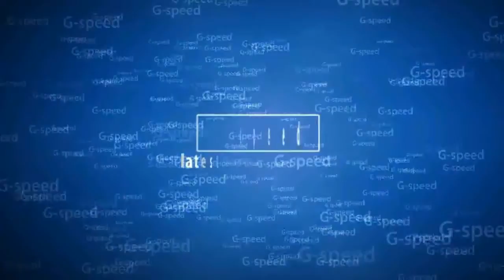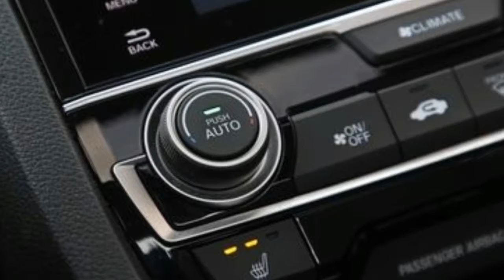2017 Honda Civic Sedan:Going above and beyond its duty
That Honda Magic
An inexpensive and painless ownership experience does not an enticing car make, however. Throughout its history, the Civic has set itself apart by being more than just an appliance, with energetic powertrains and a high fun-to-drive factor. That part of its personality had begun to fade in the most recent generations, but it’s back in full force now.Riding on Honda’s front-wheel-drive platform shared with the latest Accord and CR-V, the tenth-generation Civic is a satisfying return to sporty yet accessible dynamics. Its logbook quickly filled with compliments about the driving experience. “Impressive Civic: sharp steering, firm brakes, comfortable ride quality, turbo thrust, and great fuel economy,” wrote deputy online editor Dave VanderWerp early in the Honda’s tenure.The new turbocharged engine offered potent performance, with an impressive 6.9-second zero-to-60-mph time that dropped to 6.7 seconds (the same as a manual-transmission Civic Si sedan) when we tested the Civic at 40,000 miles. While we’ve bemoaned numerous CVTs over the years for their droning, unresponsive natures, this transmission type is at its best when matched with torquey turbo engines that don’t require a trip all the way up the tachometer to unlock some verve. Numerous staffers praised the Civic’s quick-witted and linear CVT, with reviews editor Josh Jacquot going so far as to say, “This is one of the best CVT/four-cylinder combos on the market today.” Combined with its aforementioned 35-mpg average (and several 40-plus-mpg stints on highway trips), this powertrain is a convincing sign that Honda has adapted its engineering know-how to the turbo era, despite the company’s long history of high-revving, naturally aspirated engines.On paper, the Civic seemed ready for our technology-obsessed times, too. Our top-trim Touring model had a full load of advanced features, including navigation, Apple CarPlay and Android Auto compatibility, adaptive cruise control, lane-keeping assist, forward-collision warning, automated emergency braking, and Honda’s LaneWatch side-camera system.But Honda should have focused more on quality than quantity in this area. The majority of negative comments in our Civic’s logbook focused on either the frustrating operation of the infotainment touchscreen and its accompanying touch-capacitive controls or the questionable calibration of the active-safety features included in the Honda Sensing package that bundles the above safety features. (Honda Sensing is standard equipment on Touring models like ours but costs $1000 extra on lesser Civics.)We found work-around solutions to these irritating features, meaning that we figured out ways to avoid using them entirely. Plugging in our smartphones to use Apple CarPlay or Android Auto eliminated the need to navigate the convoluted menu structure of the infotainment system, while a long press of the gap-adjust button on the steering wheel deactivated the cruise control’s adaptive function in favor of good-old trusty normal cruise control. So, we wouldn’t recommend optioning your Civic with these costly extras.In fact, while we genuinely liked the car and enjoyed our experience, we wouldn’t recommend choosing a Civic Touring sedan like our $27,335 test car, as several more enticing combinations now exist within the Civic lineup. Our middle-of-the-road, automatic-transmission sedan grew less appealing as other versions of the Civic paraded through our parking lot, including the Civic Sport hatchback and the Civic Si coupe and sedan. Both of these have the same great turbo engine with even more power (180 horsepower in the Sport and 205 in the Si), and they come standard with an involving six-speed manual transmission that makes even this likable CVT seem dull by comparison.WHAT WE LIKE: Continuously variable automatic transmissions have long been derided around here, but the tide is turning some, thanks to powertrains like the 1.5-liter turbo inline-four/CVT combination in our long-term Honda Civic. In fact, this torque-rich drivetrain has earned praise from several corners. Reviews editor Josh Jacquot proclaimed the Civic to be home to “one of the best CVT/four-cylinder combos on the market today,” while testing director Don Sherman said that “this transmission’s pluses—instantaneous power surges for passing and smooth, shiftless operation—far outweigh its minuses such as occasional high-rpm droning.”The small-displacement turbo four-cylinder also lives up to its billing by delivering consistently stellar fuel economy. Our average dipped a bit during the winter but still sits at a miserly 34 mpg overall, and we’ve seen tank-average fuel economy as high as 41 mpg on highway trips